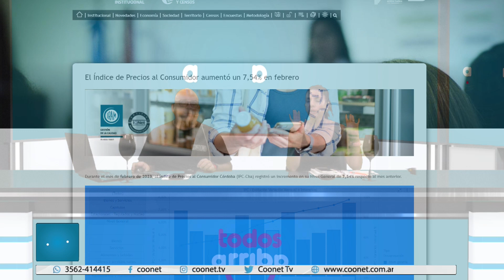Familia Piemontesa Brinkmann nos presentan Ballet Infantil y show de Loris Gallo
Diego Domínguez (@nunobrk) – Móvil de exteriores
Viviana Manasero, Carina Adragna y Domingo Abba
Familia Piemontesa Brinkmann

Presentan Ballet Infantil y show de Loris Gallo

👉Inscripciones abiertas para el Ballet Infantil. Se convoca a niños y niñas que quieran aprender las Danzas italianas.

Clases: martes y jueves de 17 a 18hs.
👉 Show de Loris Gallo, humorista y cantautor que llegará desde Italia.
Viernes 24 de marzo con entada gratuita en el Teatrillo Municipal desde las 20:30 horas.